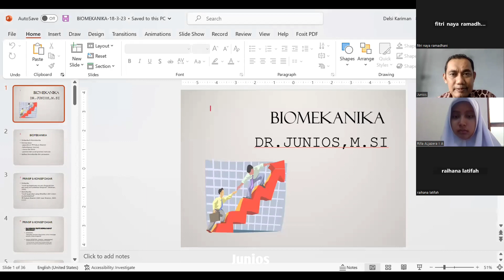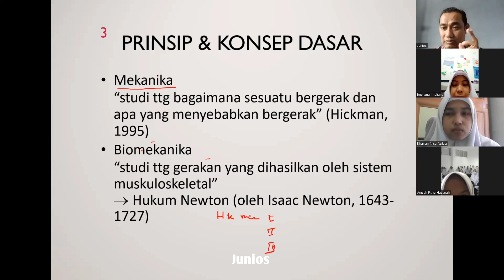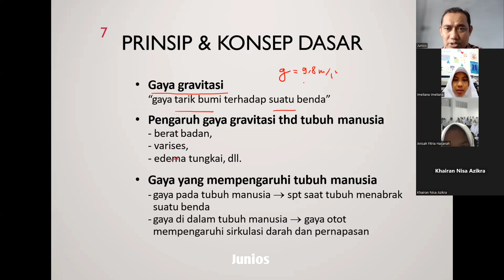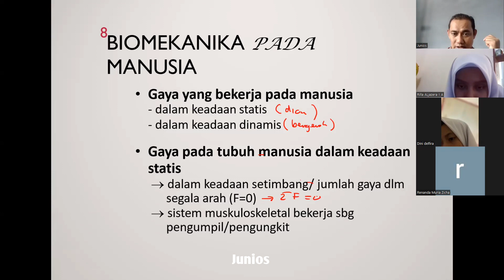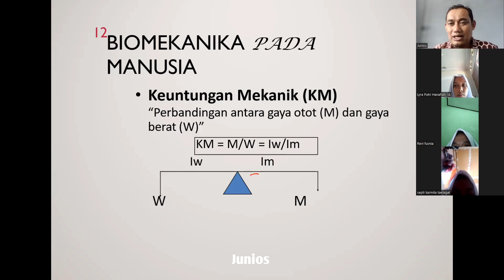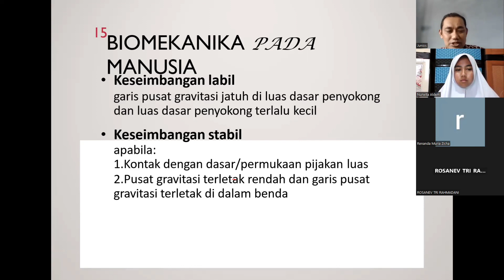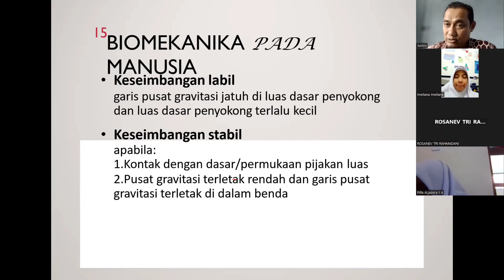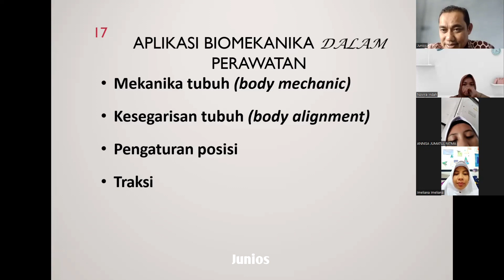Biomekanika | Pendidikan Profesi Bidan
Pada video kali ini disajikan materi tentang Biomekanika